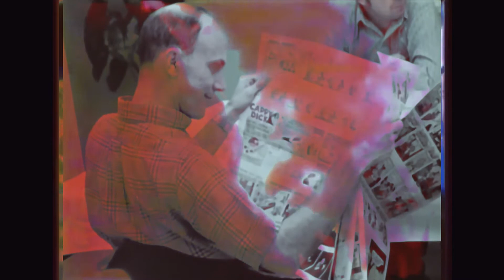AKG-Gravity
Kamran Garalov is a DJ from Azerbaijan.